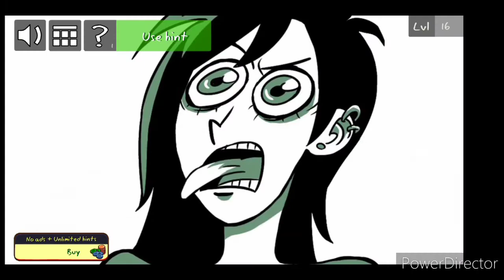a stupid girl stupid Ella🤣🤣